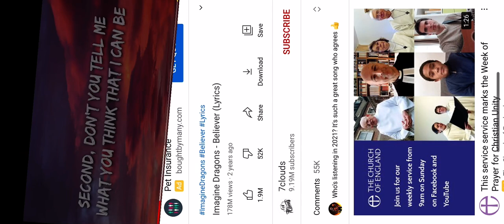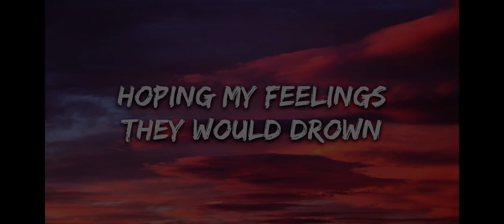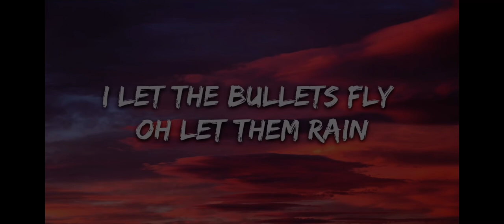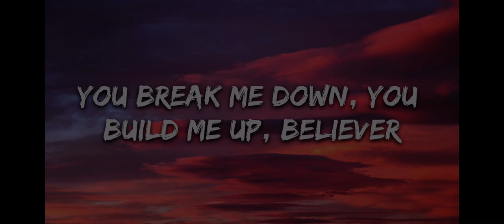Believer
The song believer